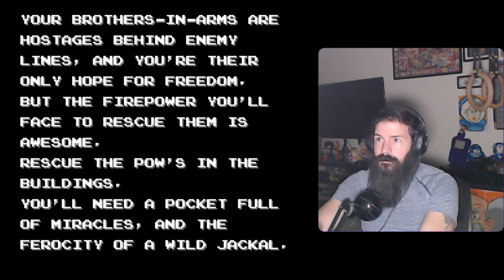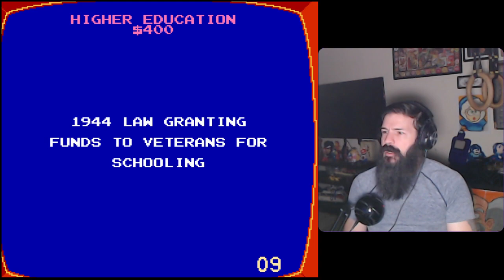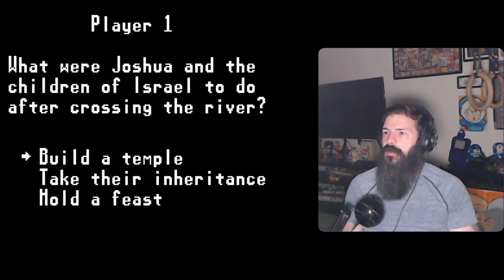Good news! All the J games suck too! Nintendo A-Z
Jack Nickolaus Golf - I'm not writing out the whole name of the game.  It's not bad as far as horrible golf games go.  It might be the best.  TO BE DETERMINED.

Jackal - Little car shooter like Ikari Warriors but in a car.  Not too bad.

Jackie Chans Action Kung Fu - Inoffensive platformer with some clean sprites.  Might re-visit it.

James Bond Jr. - When you can't get James Bond, get his illegitimate son.  For a terrible platformer.

Jaws - I mean you know this game is bad.  YOU KNOW IT'S BAD.

Jeopardy - I actually knew some answers.  Crazy.  I mean I played on EASY but STILL.

Jetsons Cogswells Caper - Jetsons platformer that didn't seem bad.  Might finish.

Jimmy Connors Tennis - I played it on easy and got slaughtered.  I'm good at tennis game yall so I dunno.

John Elways Quarterback - I don't play NFL games, but even I know this one is bad.

Jordan vs Bird - So many options such potential, NOT A GOOD GAME.  Very upsetting, maybe my standards are just too high.

Joe & Mac - Caveman platformer.  Ok.

Joshua - There's a lot of bible education games on the NES.  I had no idea.

Joust - Disappointing.  The controllers were a lot better on the Atari.

Jurassic Park - Half exploration, half shooter, hit a sticking point and couldn't continue.  Wasn't upset about that.

Journey to Silius - Great platformer looks like a lot of fun.  Dipped my toe a little bit but looking forward to playing more of it.

If you like these videos (huh) than check them out LIVE on Twitch.tv/obsessiverepulsive